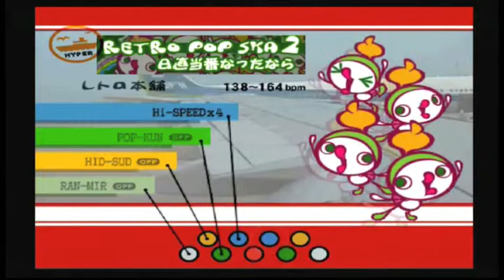[ pop'n music 11 ] 蟲女の実況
11の解禁作業が一番大変だったっ・・・;;
データ破損というトラブルがあったので余計です;;